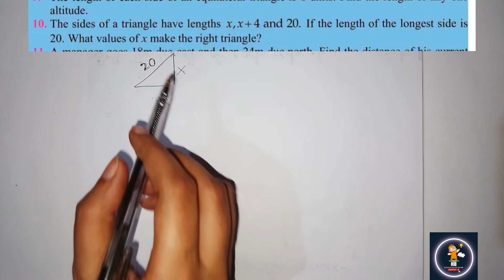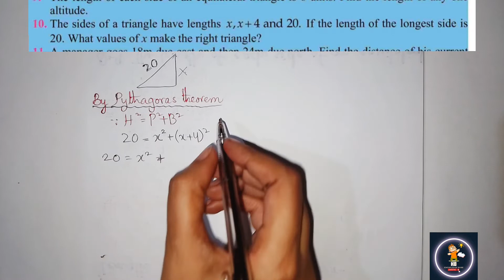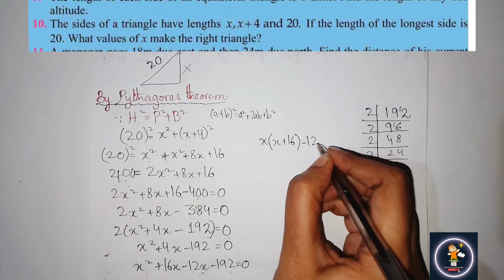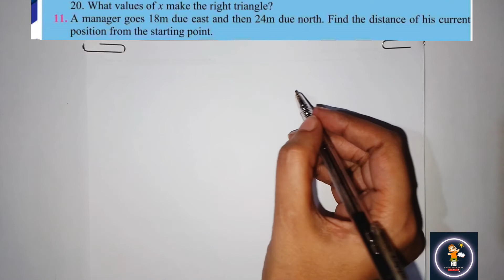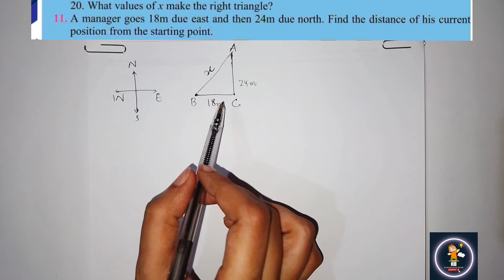Exercise 23.1 Class 10 maths | Ex 23.1 class 10 Pythagoras theorem | Class 10 Ex 23.1 maths Part3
Exercise 23.1 class 10 Q8
In this video you can learn how to solve these problem:

00:51 8. The sides of a rectangular swimming part are 50 m and 30 m. What is the length between the opposite corner.

05:05 9. The length of each side of an equilateral triangle is 8 units. find the length of any one attitude.

08:40 10. The sides of a triangle have length x, x+4 and 20. If the length of the longest side is 20. What values of x make the right angle?

14:35 11. A manager goes 18m due east and then 24m due north. Find the distance of his current position from the starting point.

New Book Class 10 Exercise 23.1 Unit 23

Exercise 23.1 Unit 23 Part 1 Theories of Quadratic Equation New Mathematics Book Class 10 Question 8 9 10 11

Exercise 23.1 Class 10 New Mathematics Book Karachi Board

Exercise 23.1 pythagoras theorem
Ex 23.1 class 10 maths
Class 10 Exercise 23.1 Pythagoras theorem